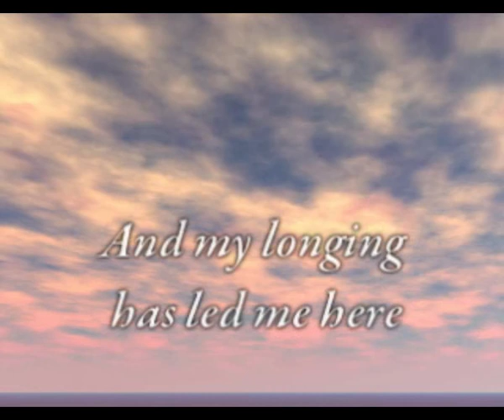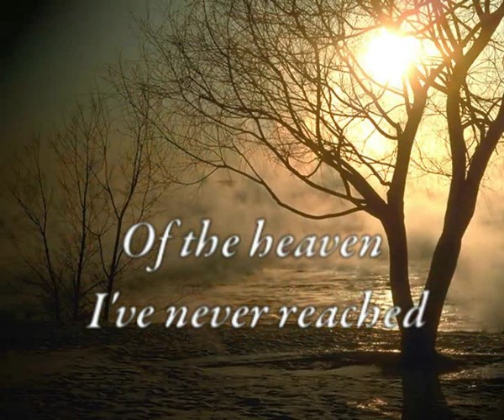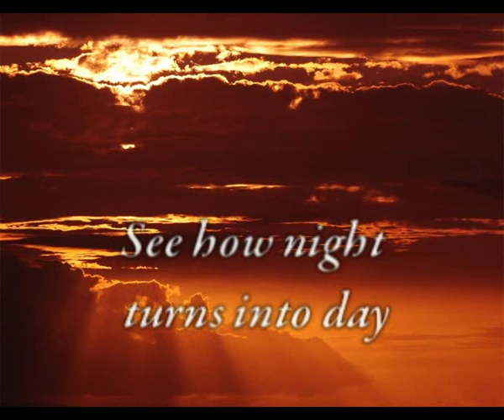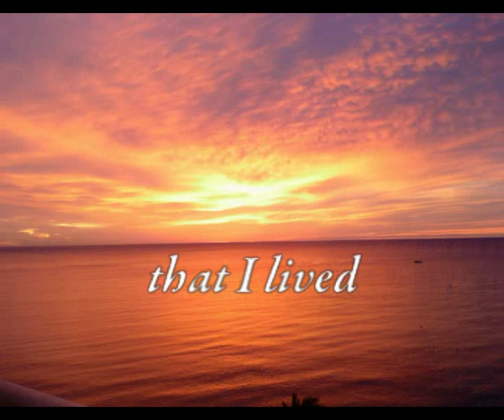Gabriellas sång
Song: Helen Sjöholm - Gabriellas sång

This song is from a movie called Så som i himmelen.
Helen Sjöholm got an amazing voice.
I think everyone should understand what shes singing. So i made a video with the English lyrics.
It's not the best translation.
But I think it's alright :P
The pictures i found on Google.